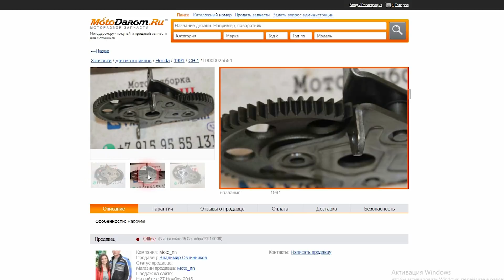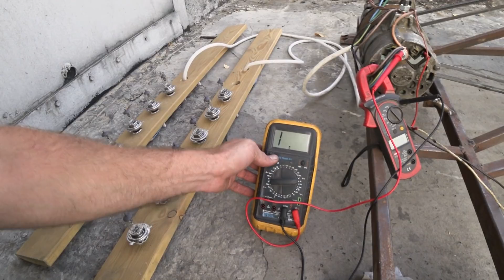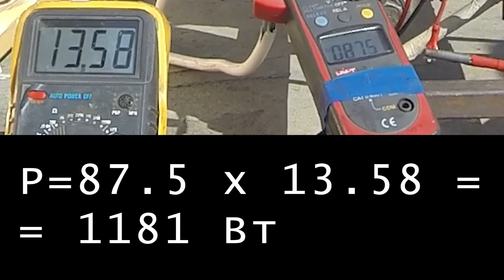Паровой мотоцикл 12 серия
После переделки двигателя этого парового мотоцикла пришло время испытать его на полную мощность. Для испытаний, мотоцикл превращён в электростанцию.